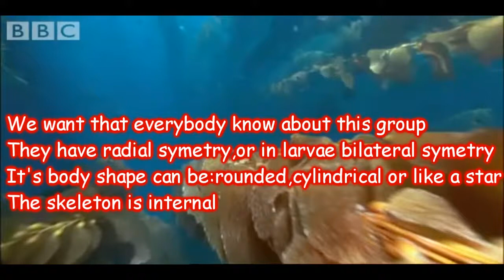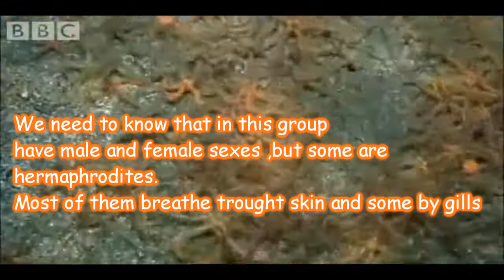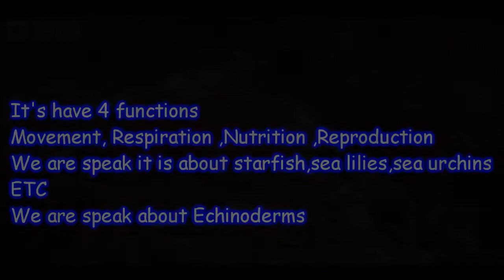Echinoderms song,para mi clase de naturales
Canción base:Price Tag Jessie J,instrumental
Para mi clase de Naturales